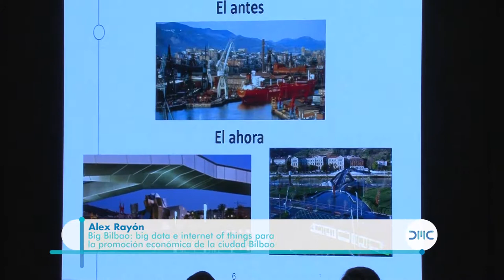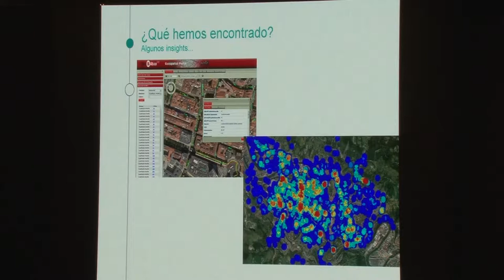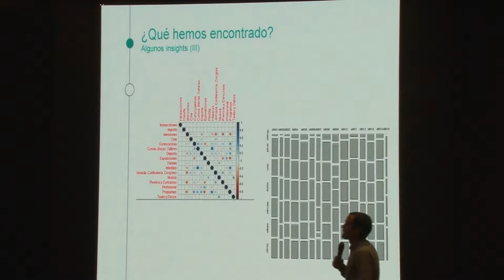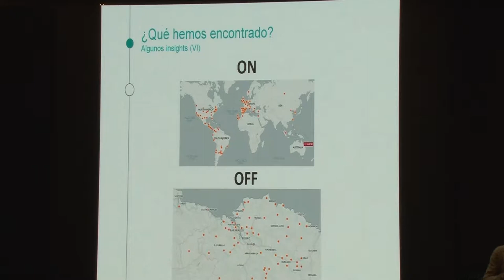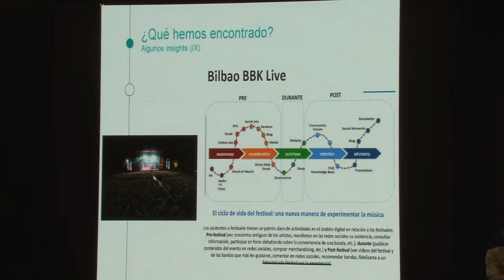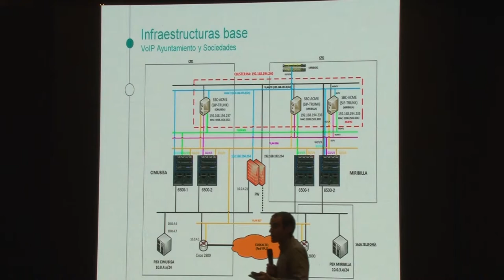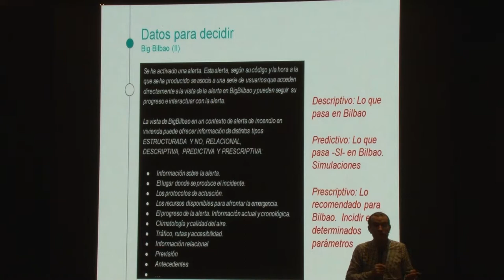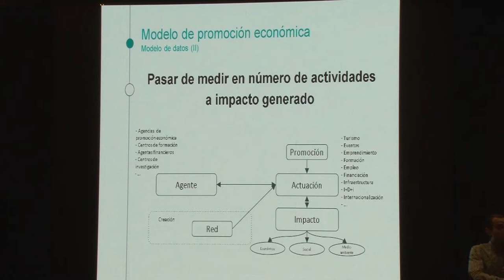Big Data Analytics Summit - Big data & internet of things para la promoción económica de Bilbao.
Ponente: Dr. Alex Rayón J.
Tema: "Big data & internet of things" para la promoción económica de la ciudad Bilbao.
Lugar: Big Data Analytics Summit 2017 - Hotel Sheraton.